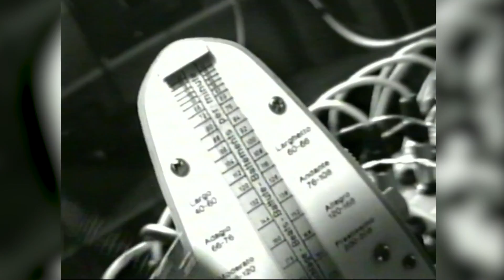1993 - HerStory - Irene Grandi e La Forma S.r.l. in 'È la forma (quello che conta)'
IN ESCLUSIVA - È la forma (quello che conta)
il primo videoclip mai realizzato da Irene Grandi come cantante del gruppo La Forma S.r.l.

Voce: Irene Grandi
Chitarra: Francesco Bottai
Basso: Marco Caudai
Batteria: Jeppe Catalano
Tastiere: Stefano Bollani
Sax: Simone Santini
Tromba: Marco Parente
Cori: Rossella Ruini e Carlotta Brogi

Produzione esecutiva: Luca Mantellassi e Massimo Bruni
Video realizzato da Roberto Quagli e Vittorio Bagnasco per Hiland & Co. Srl